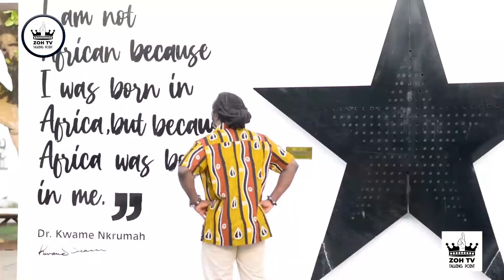PHARAOHS AND PYRAMIDS 3